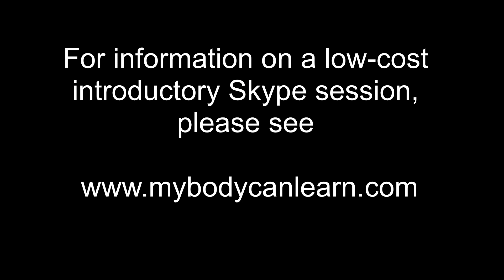Welcome to Posture 101